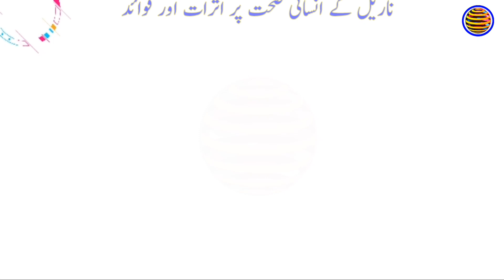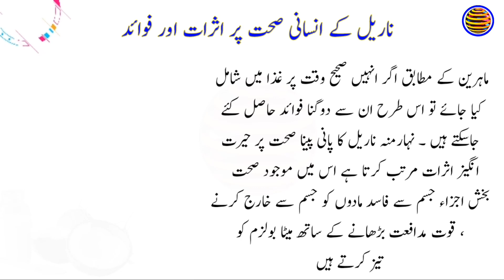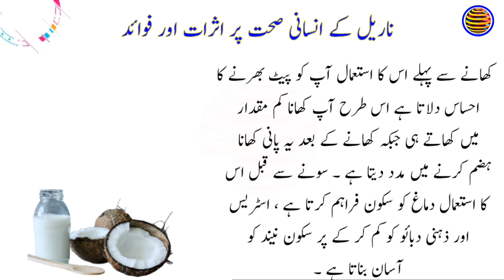ناریل کا پانی آپکی زندگی بدل دے گا|نئی تحقیق نے بڑے رازوں سے پردہ اٹھا دیا| جاںئیے اس ویڈیو میں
قدرت نے چند پھلوں کو ایسی خصوصیات سے نوازا ہے کہ عقل دنگ رہ جاتی ہے ناریل ان ہی میں سے ایک ہے ۔ یہ پورا پھل کئی طرح کے صحت بخش اجزاء لئے ہوئے ہے یہاں تک کہ اس کی چھال بھی کئی طرح کی ادویات میں استعمال کی جاتی ہیں

۔مگر ہم یہاں ناریل کے پانی کا ذکر کررہیں جوقدرت کے بہترین مشروبات میں سے ایک ہے ۔ اس میں کیلوریز کم مگر وٹامنز اور منرلز بہت زیادہ ہوتے ہیں اسی بناپر اسے اسے سپر فوڈ کا درجہ حاصل ہے

Nature has blessed some fruits with such properties that the intellect is stunned, coconut is one of them.  This whole fruit has many healthy ingredients and even its bark is used in various medicines.

 But here we are mentioning coconut water which is one of the best drinks of nature.  It is low in calories but high in vitamins and minerals, hence it has the status of a superfood